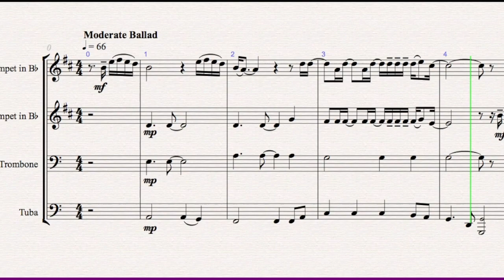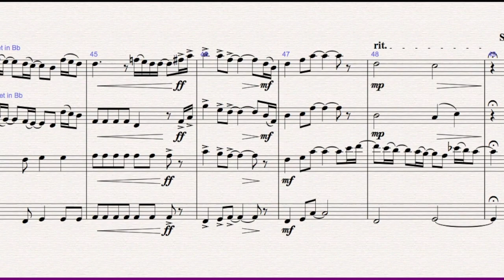Always Remember Us This Way (Brass Quartet Arrangement)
Beautiful Brass Quartet Arrangement of "Always Remember Us This Way " as sung by Lady Gaga and Bradley Cooper from the 2018 remake of "A Star is Born".
By Hillary Lindsey, Lori Mckenna, Natalie Hemby, Stefani Germanotta.

Additional treble clef parts included for Trombone and Eb/Bb Tuba.